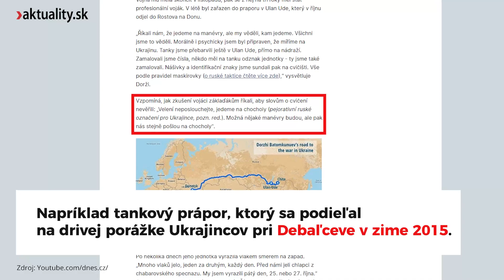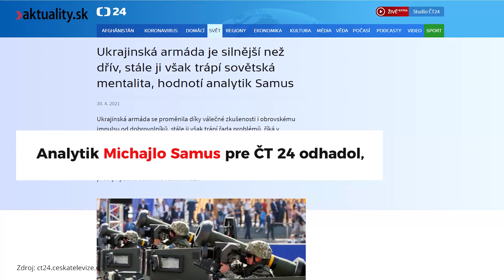Pri Debaľceve Ukrajincov rozdrvili. Kyjev predviedol, akým arzenálom disponuje v súčasnosti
Výdavky na obranu východný sused výrazne zvýšil.
V zime 2015 utrpeli Ukrajinci pri Debaľceve drvivú porážku. Akým arzenálom disponujú dnes, o koľko zvýšili výdavky na armádu v porovnaní so Slovenskom a čo ostáva ukrajinskou slabinou, sa dozviete vo videu.